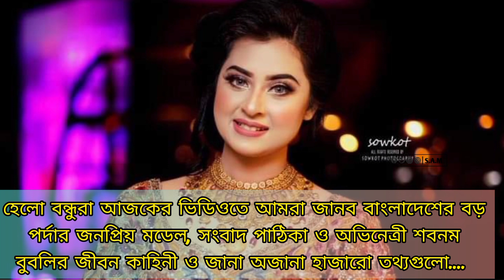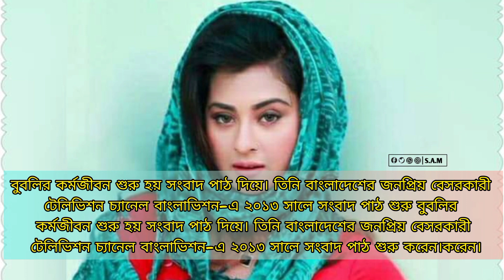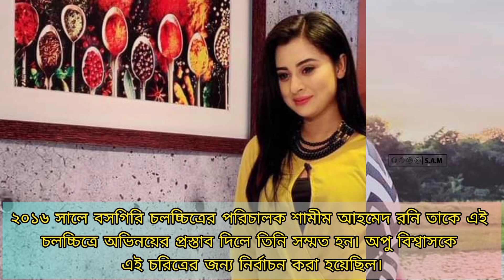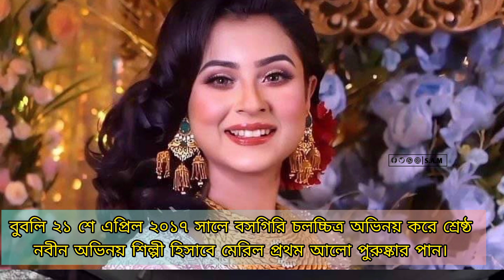বুবলির জীবন কাহিনী ও জানা অজানা তথ্য।নায়িকা বুবলির লাইফস্টাইল।bubly lifestyle. shobnom bubly.